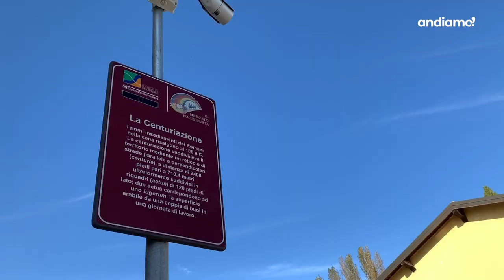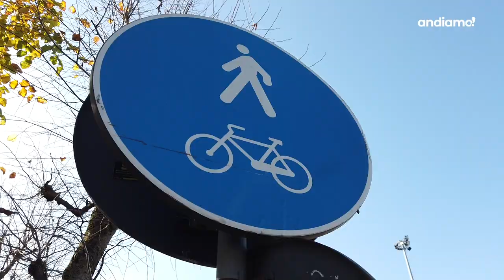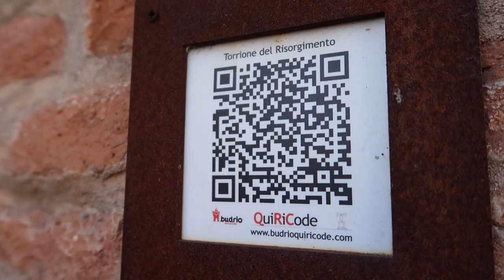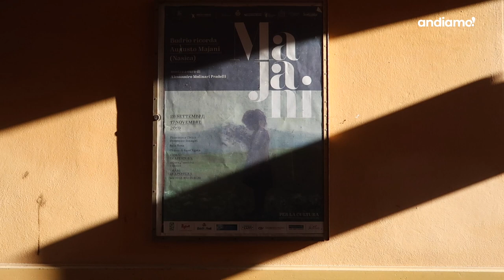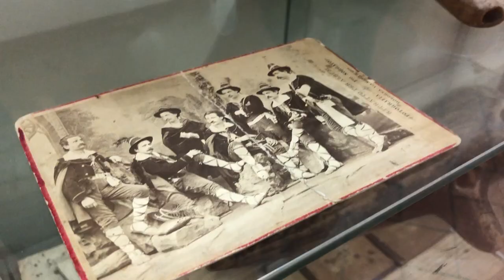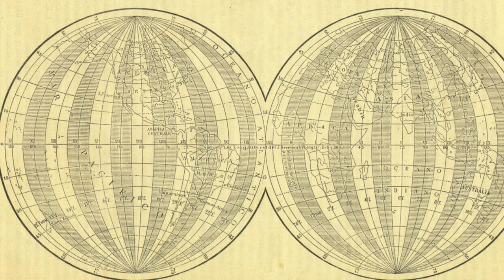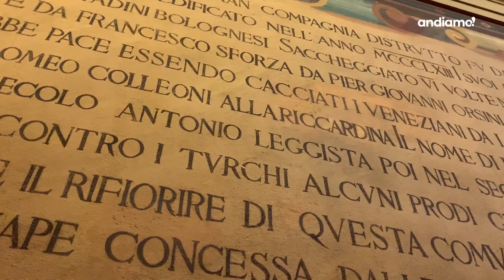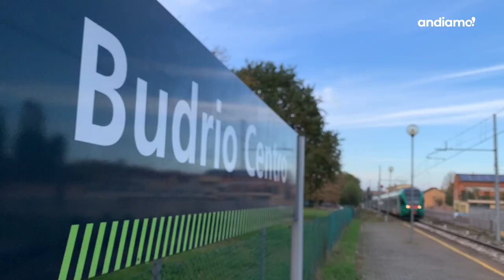Budrio, graciosa e cheia de história! | Bologna Metropolitana | Andiamo!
Com apenas 19 mil habitantes, a graciosa Budrio, localizada na província de Bologna, é um daqueles lugares preferidos do nosso canal. Idealizada por romanos e com um apogeu medieval, a cidade é uma jóia emiliana, para ser explorada lentamente.

Trilha:
We're Gonna Be Okay (Instrumental Version) - Cody Francis
Pauper Prince (version 2) - Ketsa
Circus À La Minute - Stationary Sign
Vad Röst, Vad Ljuvlig Röst Jag Hör - Kurt Lyndon
Elements - II The Rain - Aitua

Links úteis:
🔸Bologna Welcome - Trekking Urbano

✅Interaja com o nosso material, curtindo, comentando e compartilhando aos amigos.